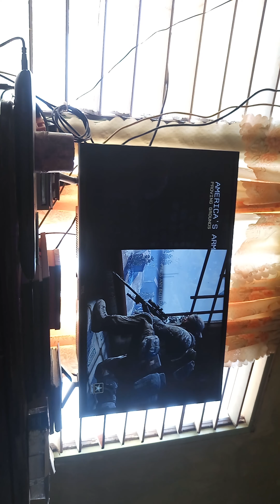PS4 Headphone repair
My PS4 headphone went bad replaced the top half of the main wire and it worked fine saved me a buck or 2